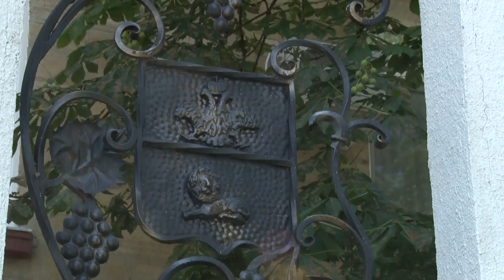«Страна историй и легенд». Музей под открытым небом